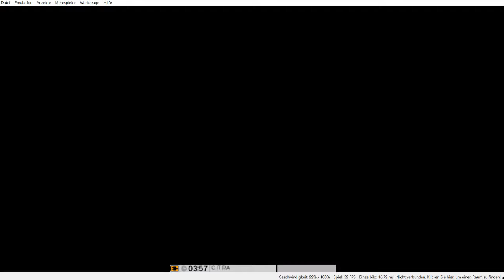DS on PC | Super Smash Bros. for Nintendo 3DS | Citra | Intel Core i5-4210U | nVIDIA GeForce 840M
Citra Emulator for PC.

Notebook: Lenovo Z50-70
CPU: Intel Core i5-4210U / 2400 Mhz
RAM: 8GB
GPU: Intel HD Graphics 400 + nVIDIA GeForce 840M
HDD: 256GB SSD (Samsung)
OS: Windows 10
Resolution: 1920x1080

This is the PC Version of the Emulator Citra in Version Nightly 1399.